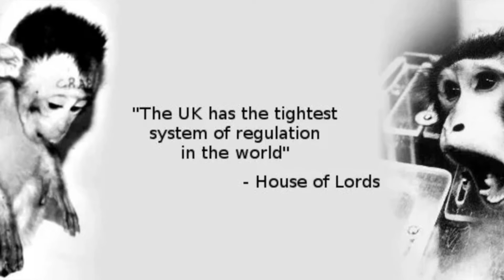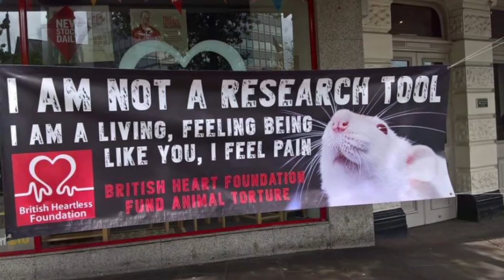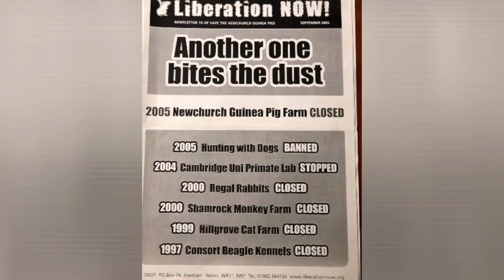Rewritten Lyrics of Zombie by The Cranberries Sung By Andrew Goti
Animal rights activist and vegan Andrew Goti originally published the images and the Acapella song

Petition
Ban Animal Testing - Fund, accept & promote alternatives to animal testing

WARNING! Graphic images. Please keep in mind that everything you see is LEGAL.  IMMORAL AND WRONG BUT LEGAL.

Zombie rewritten lyrics:
A cousin's head hangs lowly
Child is slowly breaking

And your silence permits the violence

Can't you see, their like me, evolutionary tree
But in your head, in your head they are nothing

Put in tanks, without moms, and their moms, killed by guns

In their heads, strapped to beds they are crying
In your head, they're not dead

Who's in your lab? On the slab?

Zombie, zombie, zombie-ie-ie-ie, oh

Another monkeys breaking
Heart's beating is over

When 9 out of 10 tests fail

It's the same old theme, since 300 BCE
In your head, mice / rats dead still effective?

But their hearts, and their lungs, and their brains, not like ours
Try instead, volunteer human subjects

Cell cultures, computer models
Replace, reduce, refine-ine-ine

What's in your heart? A fresh start?
World, Day for, Animals in-in-in, Labs

Oh-oh-oh-oh-oh-oh-oh, eh-eh-oh, ra-ra